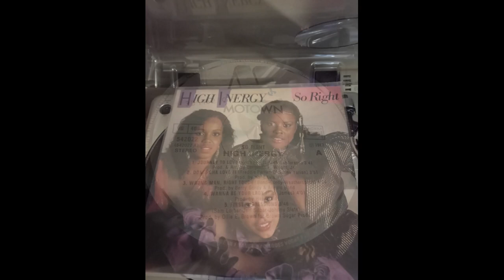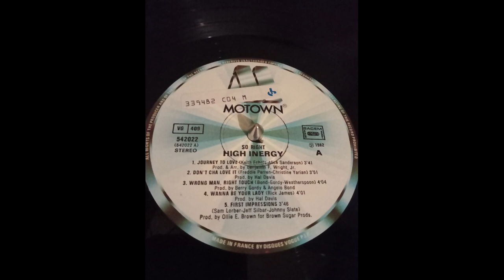high inergy - wrong man, right touch 1982 HQ